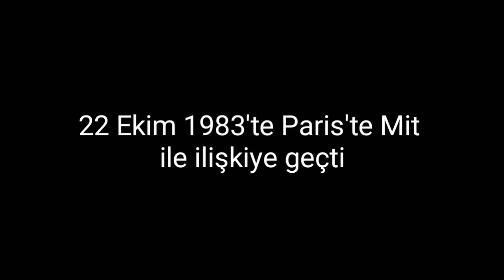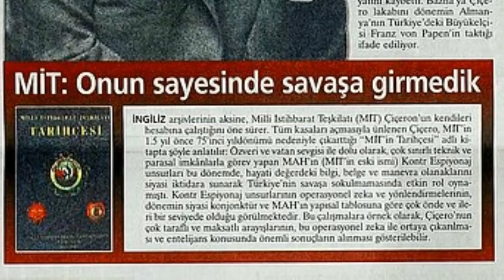MİT'İN EFSANE 5 AJANI